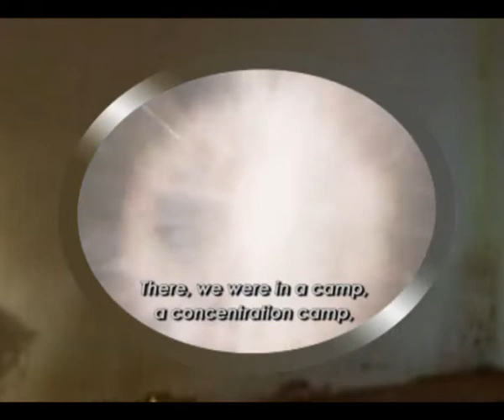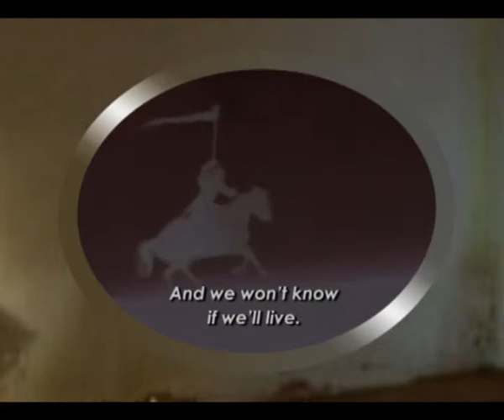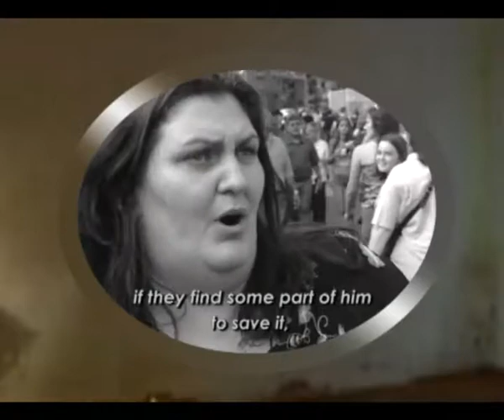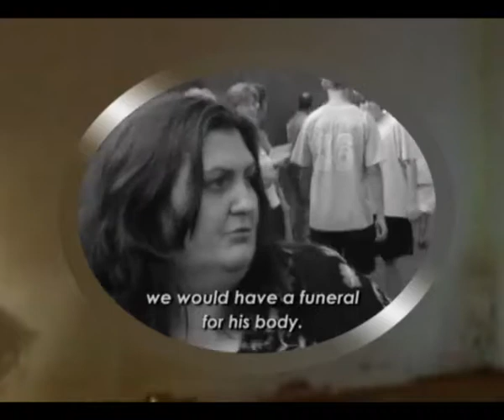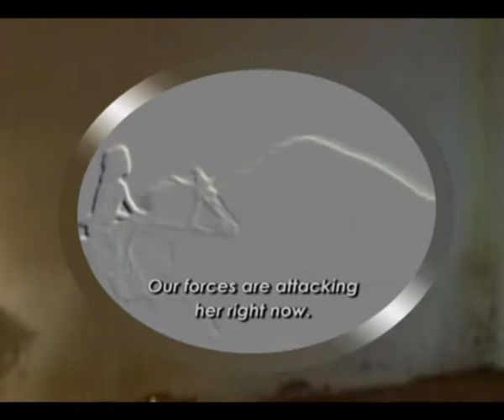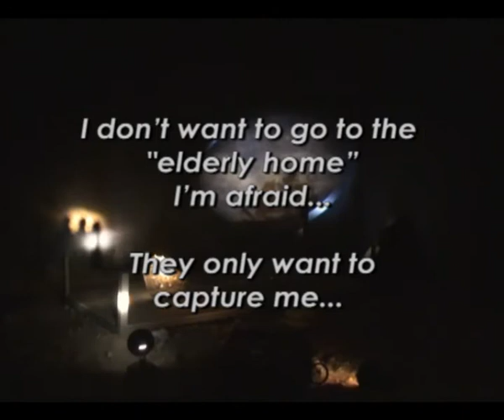The Last Tranfer # 1:Troubled Water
A trilogy of video arts ("Troubled Water", "Oceans of Lead" and "Mehr Licht") created in the past decade, all dealing with great catastrophes. The three works express the individual’s survival struggle with superior forces beyond their control, and even though each work was created separately, in retrospect they became one apocalyptic trilogy.
video art by Miri Nishri (2007)
Gita (85) is uprooted from her home in the kibbutz and forced into a nursing home. As her consciousness crumbles, personal memories of escape, loss and persecution mix with current realities shown on television. The unification of these moments in time seeps into her daughter, creator of this work, who is condemned to perceive reality in the same way. Troubling nightmares absorbed from her mother as a child are now shot at her from the television screen in the form of a trapped Palestinian girl.